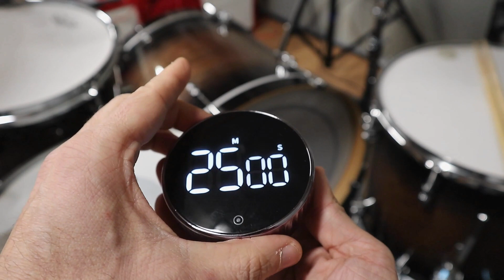3 ACCESSORI PER STUDIARE BATTERIA AL MEGLIO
In questo video ti parlo di 3 accessori per studiare batteria al meglio.
Studiare batteria è molto di più che fare esercizi. Si tratta di un percorso in cui affiniamo le nostre capacità e che richiede focus, passione e creatività. Questi 3 accessori ti serviranno a migliorare la qualità delle tue sessioni di studio alla batteria e ti permetteranno di ottenere il massimo dal tempo che investi.

Il primo accessorio è un BLOCCO NOTE o JOURNAL
Ho sentito parlare dell'utilizzo di un blocco note da David Garibaldi, uno dei maggiori innovatori della batteria.
David Garibaldi utilizza da anni un blocco dove segnarsi idee, groove, sticking, fraseggi e sviluppi di idee che ha durante il suo studio. Questo processo gli ha permesso di lavorare concretamente sulla sua creatività e accumulare un bagaglio di annotazioni impressionante a cui può far riferimento per migliorare il suo vocabolario e la sua voce sullo strumento!

Il secondo accessorio fondamentale per studiare batteria è un TIMER
Ho già fatto un video sulla tecnica del Pomodoro che ti invito a vedere per capire come funziona nel dettaglio (trovi il link nel video)
Ma essenzialmente i vantaggi nell'utilizzo di un timer sono due:
- ti consente di lavorare con un orizzonte temporale prestabilito, stimolando la tua concentrazione e focus
- ti permette di tenere lontano il cellulare ed evitare distrazioni

Il timer che utilizzo io è questo

Il terzo accessorio è un DIARIO DI STUDIO
Registrare le proprie sessioni di studio alla batteria è fondamentale. Ti permette di riprendere a studiare sapendo esattamente dove ti eri interrotto e ti offre una panoramica di cosa studi e di come lo fai. Io utilizzo un diario pre stampato in cui posso inserire: data, esercizio, velocità, tempo di studio e spazio per le note.

Se vuoi acquistare il mio, eccolo

Si tratta di 3 accessori semplici e pratici per studiare batteria al meglio che ti consiglio davvero!
Tu ne usi altri? Fammelo sapere!
A presto
Leo

TIMELINE
0:00 INTRODUZIONE
0:32 BLOCCO NOTE
2:36 TIMER
3:54 DIARIO DI STUDIO
5:22 CHIUSURA

Riceverai gratuitamente un planner pdf per organizzare le tue sessioni di studio

- Metti un like alla mia pagina FB ed entra anche tu nella community di DRUMLOSOPHY